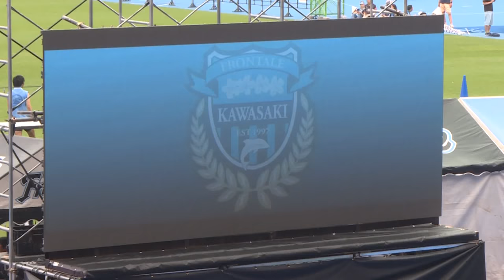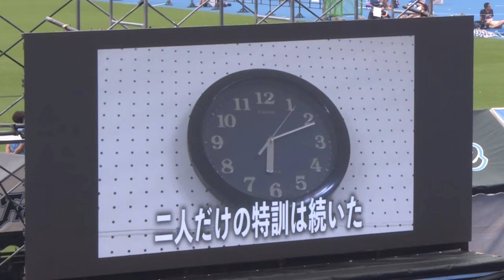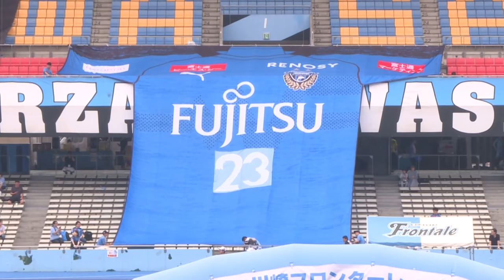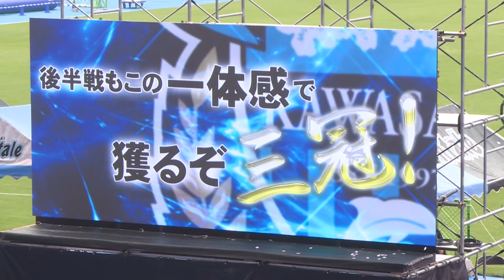【公式】川崎フロンターレ 2019ファン感謝デー（激アツLIVE～閉会式編）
2019年7月20日（土）、等々力陸上競技場にて「2019ファン感謝デー」を開催しました。

選手たちとクラブが一体となって皆さんをおもてなしする日「ファン感謝デー」。

選手たちは、飲食やアトラクションの各ブースでの写真対応や、ステージでの出し物で皆さんを楽しませたりと盛りだくさんな1日となりました。

川崎フロンターレのファン感謝デー史上2番目となる10,385名の皆さんが来場。
皆さんからもらったパワーを糧にフロンターレはこれからも頑張っていきます!